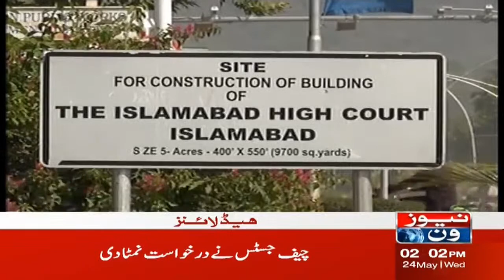2 PM Headline | Defence Minister Khawaja Asif Important Statement | Ban on PTI | NewsOne | 24-May-23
2 PM Headline | Defence Minister Khawaja Asif Important Statement | Ban on PTI | NewsOne | 24-May-23